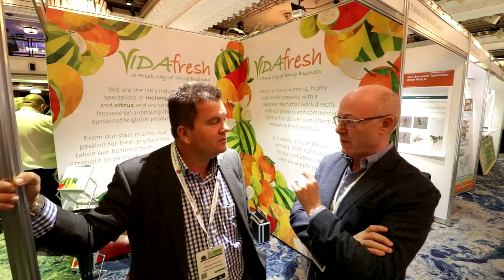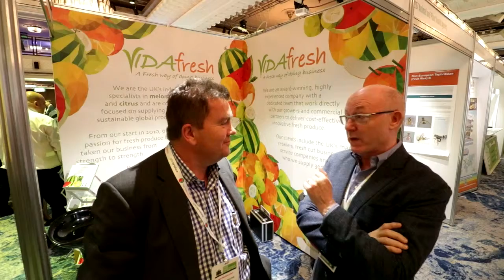LONDON PRODUCE SHOW 2019. Terry Watts of VIDAfresh Tells All!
With Redfox's favourite: Terry Watts of VIDAfresh Ltd at the London Produce Show 2019 in London at his stand!